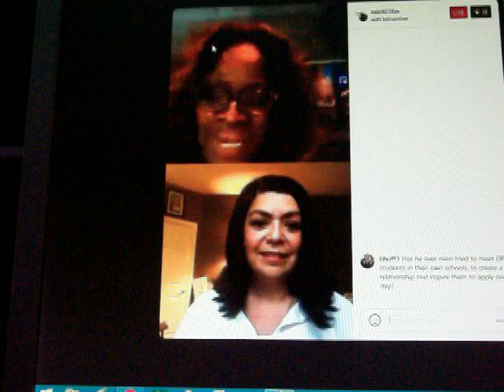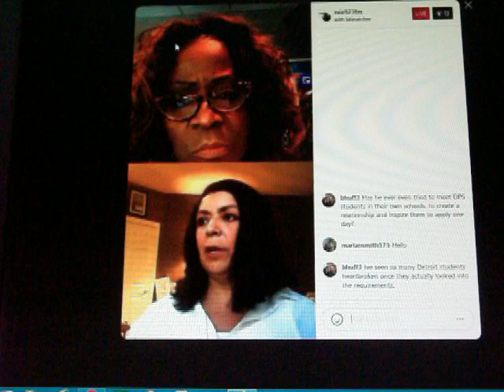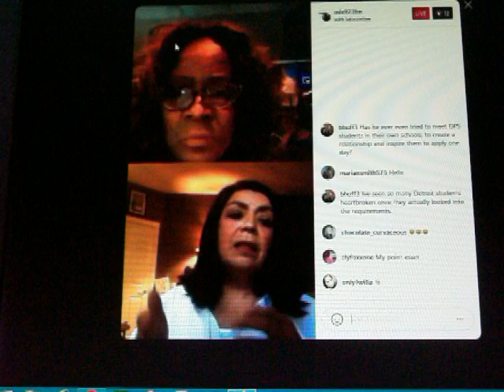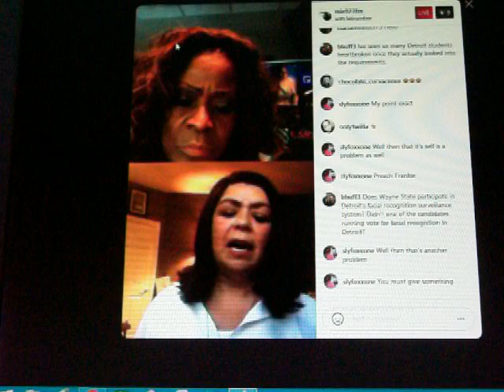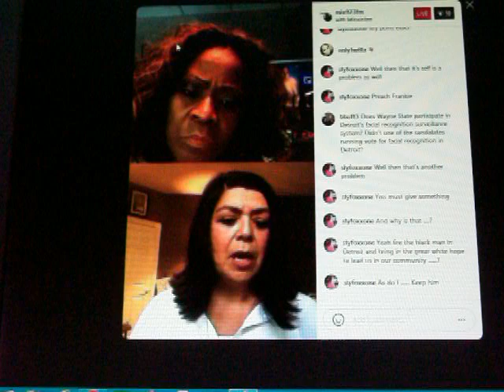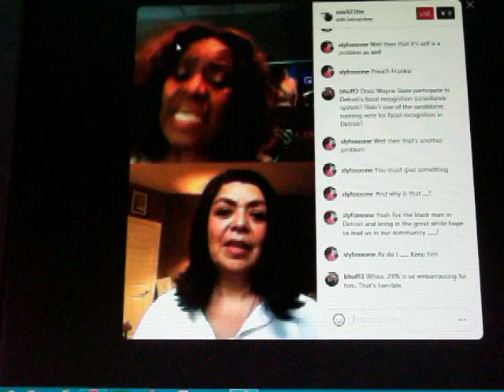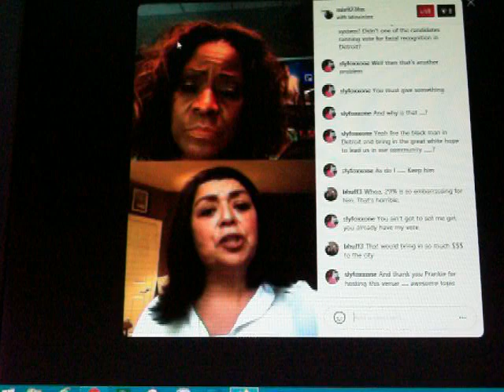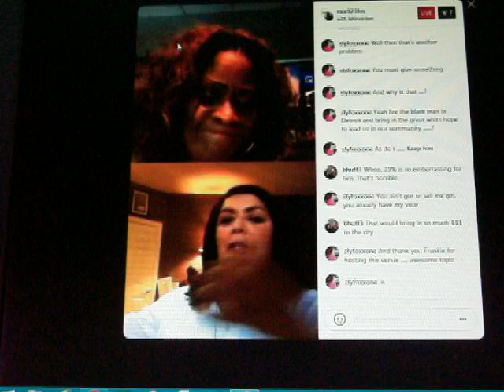Talk Of The Town w/ FrankieDarcell &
Talk Of The Town with Frankie Darcell and Wayne State University Board of Governors Sandra Hughes O'Brien